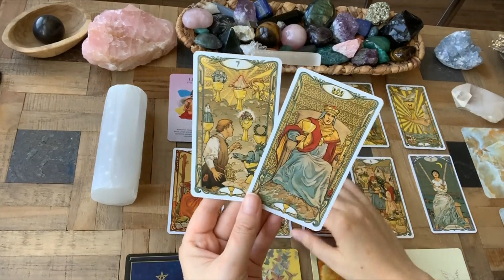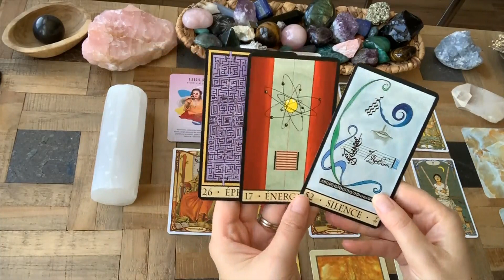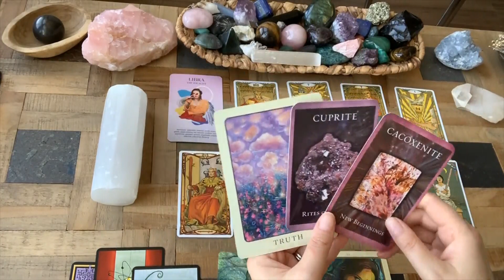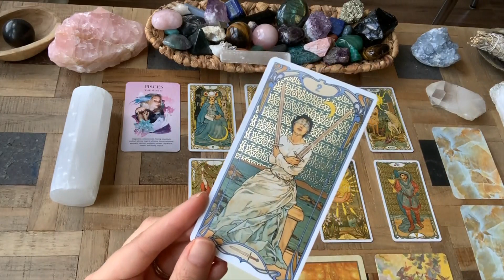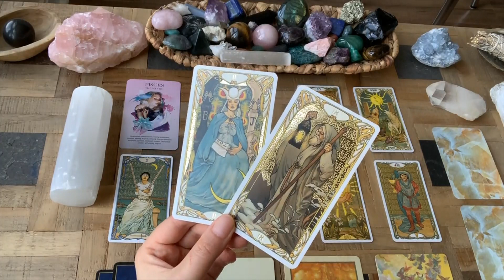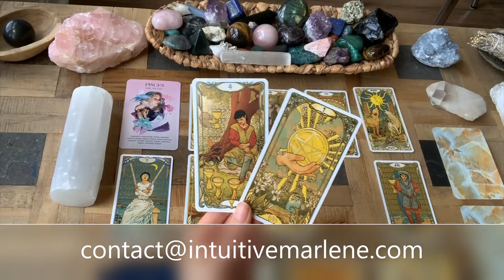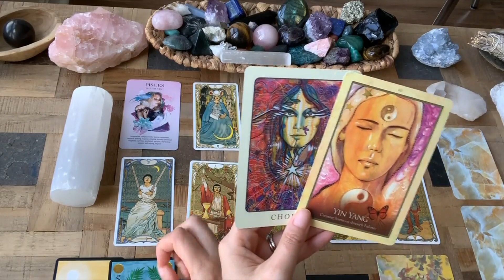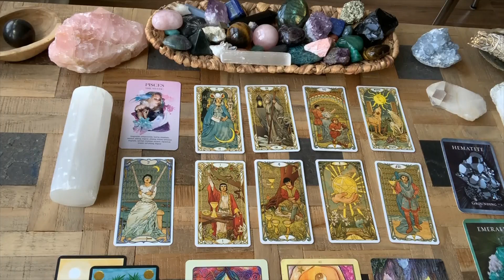💕 BALANCE SENTIMENTAL 💕 SEPTEMBRE 2020 🔮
TIRAGE SENTIMENTAL HOROSCOPE - BALANCE SEPTEMBRE 2020

🔥 Il s'agit d'un tirage général par signe astrologique. Regardez aussi la vidéo de votre signe solaire, ascendant et signe lunaire. Ce tirage est collectif et ne peut donc pas correspondre à tout le monde, c'est normal. Ne gardez que ce qui résonne, vous aide et vous inspire :-)

Merci pour votre présence et je vous souhaite tout le meilleur!